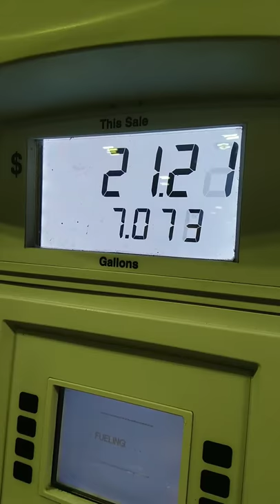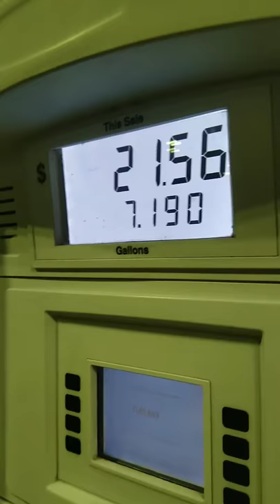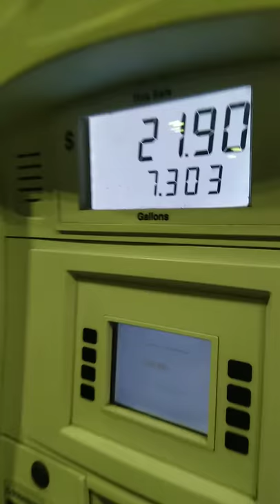Slow Gas Pump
This Shell gas station has super slow gas pump and I'm just wondering why? Please answer